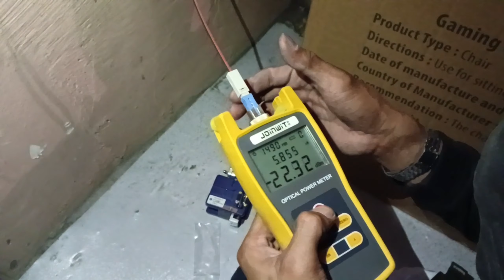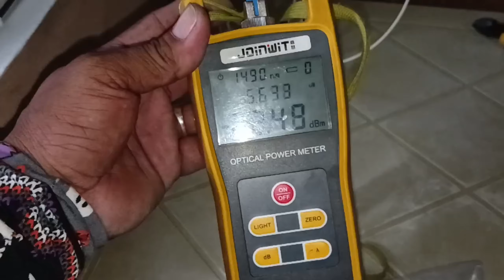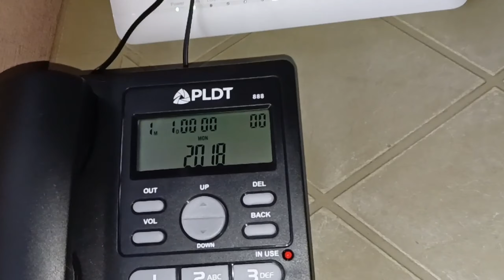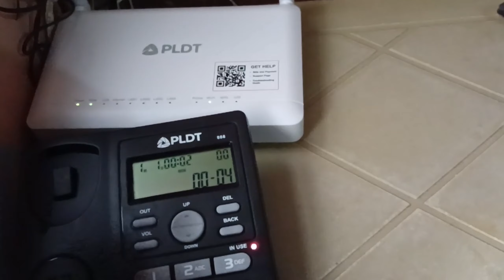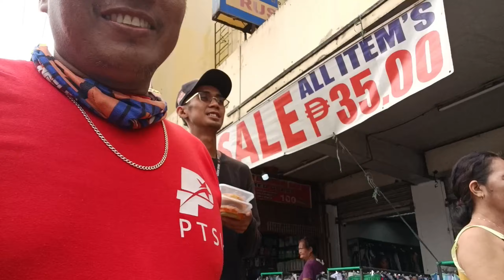INSIDE INSTALLATION MUNA TAYU MGA KA-INSTALL!!!